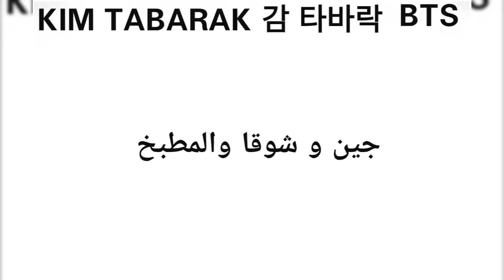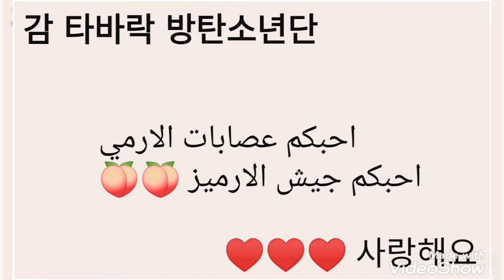جولة في فيديوهات الايدول المضحكة #1 BTS GOT7 JESSI TXT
حسابي في Tik Tok KIM TABARAK 감 타바락 ظيفوني

감 타바락 방탄소년단

BTS
GOT7
JESSI
TXT